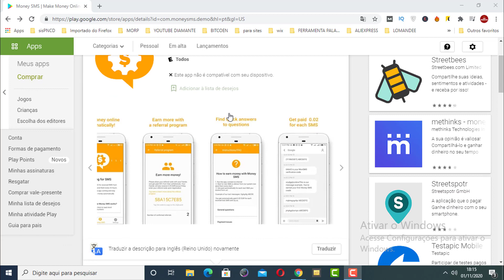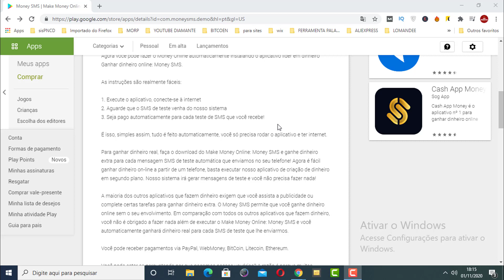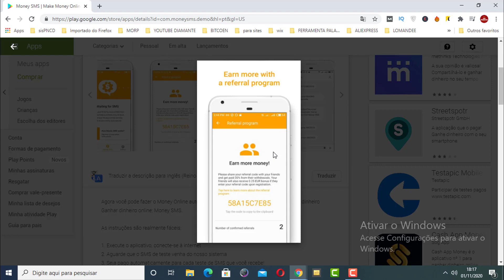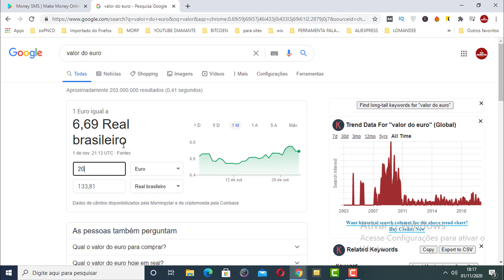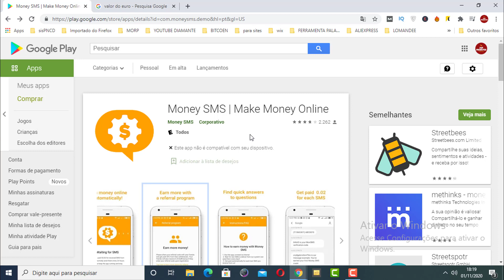ESSE APLICATIVO VAI PAGAR 500 NO AUTOMÁTICO COMO GANHAR DINHEIRO ONLINE1080P HD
Aqui você aprende a ganhar dinheiro automaticamente pelo celular.